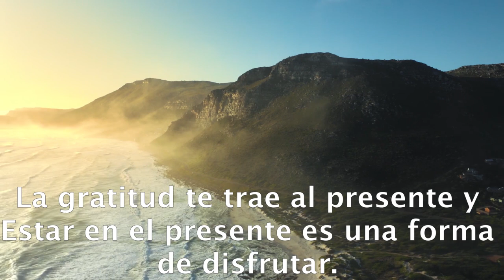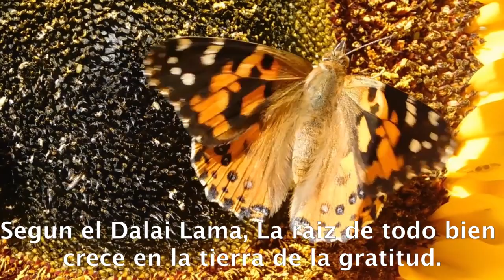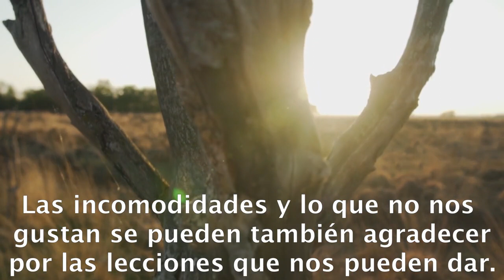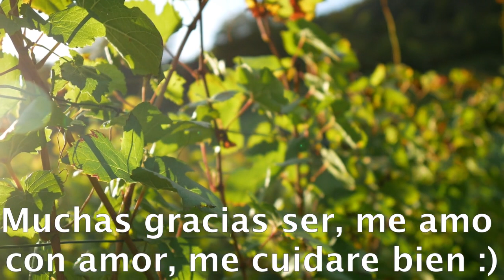FRASES SOBRE GRATITUD COMO UNA HERRAMIENTA CREADORA DE MILAGROS #42.- raúl pipaon ibañez - goldenphi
La gratitud te trae al presente y Estar en el presente es una forma de disfrutar. El presente es donde suceden los milagros, asi que agradece en todo momento. Crealo y creelo para que lo hagas creible hacia afuera. La consciencia de lo que tienes aumenta tu bienestar. La gratitud reduce las emociones toxicas. El agradecimiento incrementa la felicidad y reduce la depresión. Expresar la gratitud nos hace mas sanos. Segun el Dalai Lama, La raiz de todo bien crece en la tierra de la gratitud. Prueba escribir un diario escribiendo  5 cosas por lo que estar agradecido por la noche. La gratitud y la fe son primas hermanas. La felicidad viene de ti mismo y no del exterior. El milagro esta en tus manos que es agradecer, agradecer y agradecer. Agradece hasta las pequeñas cosas de tu vida para que estas formen parte de tu habito y tu estilo de vida. La felicidad es darnos cuenta de lo que si tenemos. La gratitud es un habito que se cultiva en las cosas mas sencillas. Las incomodidades y lo que no nos gustan se pueden también agradecer por las lecciones que nos pueden dar. Ahora canto una cancion lleno de amor y gratitud: Muchas gracias ser, me amo con amor, me cuidare bien. FIN